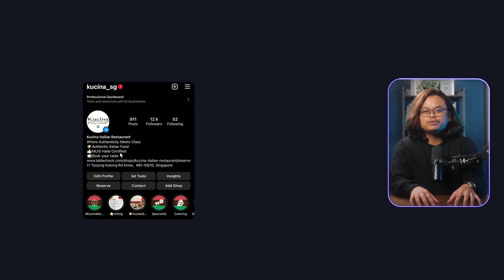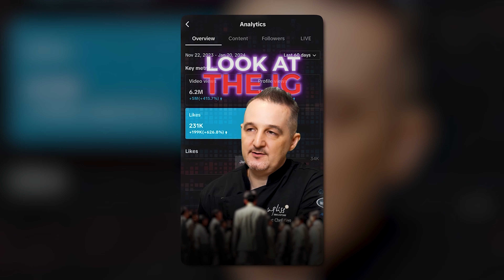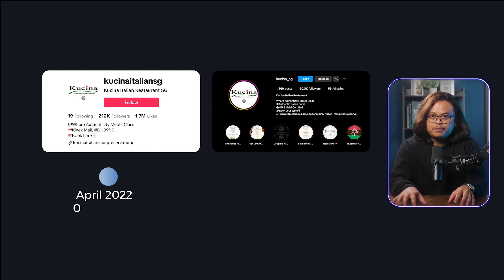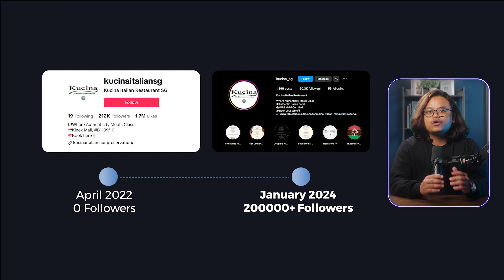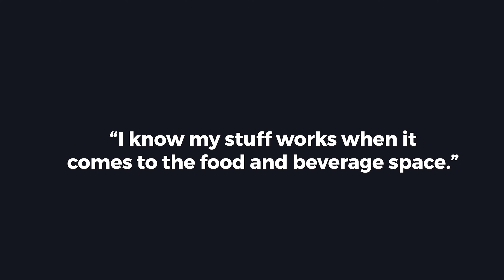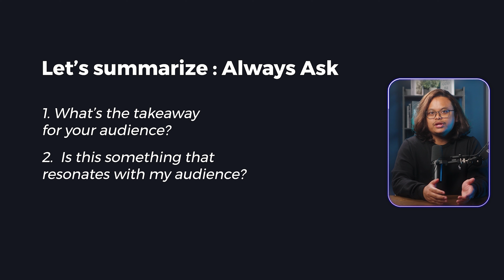How to Make a Restaurant Go Viral on TikTok (0-200k Followers)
Sam Heedy put this presentation together to help out restaurants and other direct to consumer people on how to build a TikTok funnel.